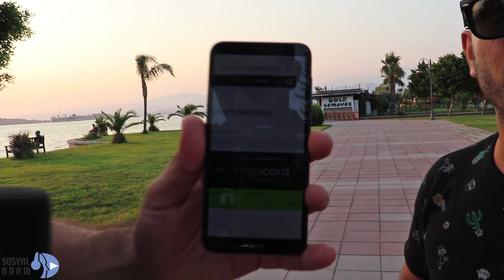Alim Başkan ve Asgari Ücret Hakkında Fethiye'ye Sorduk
Uzun zaman sonra yeni bir röportaj videosu ile sizlerleyiz.
Diğer videomuzda sormamızı istediğiniz soruları yorumlar bölümüne yazabilirsiniz.

Eleştiri ve Önerileriniz Bizler İçin Değerlidir.

İyi Seyirler.